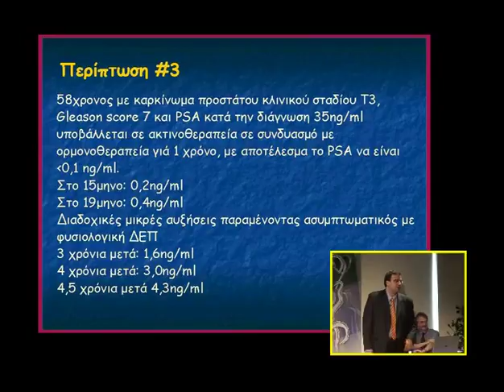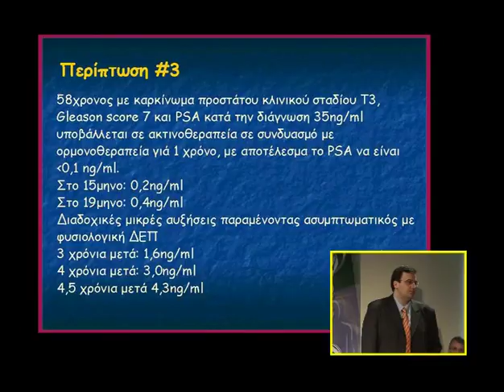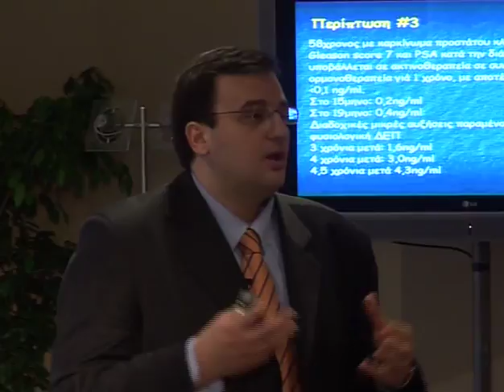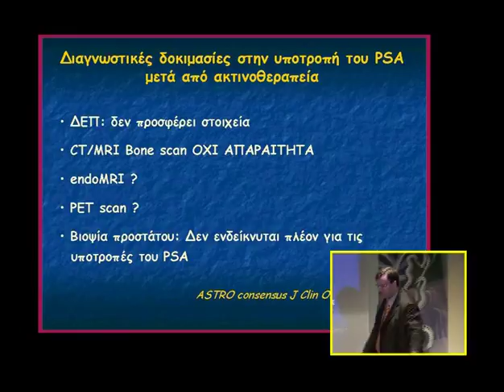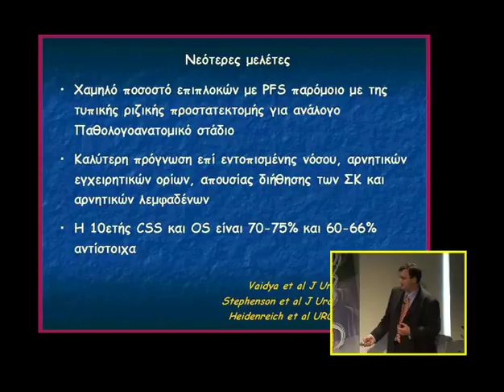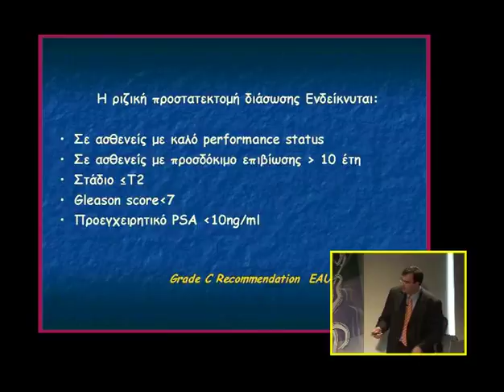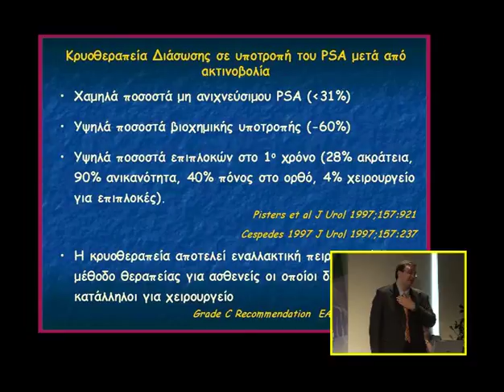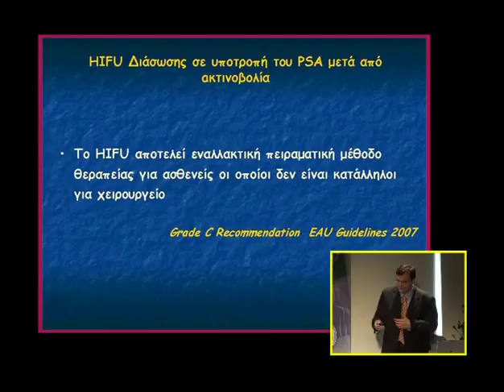Ομάδες εργασίας: Ομάδα ΙΙ, Καρκίνος προστάτη | Α. Σκολαρίκος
Ομάδες εργασίας
Ομάδα ΙΙ, Καρκίνος προστάτη

Ομιλία: 1η περίπτωση
Ομιλητής: Ανδρέας Σκολαρίκος
Ημερομηνία: 11/04/2008